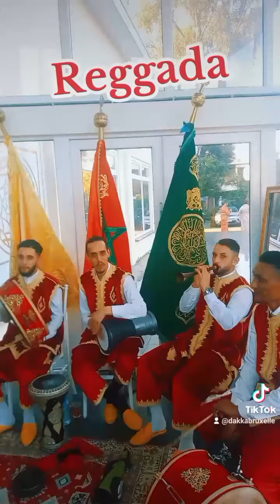dakka marrakchia bruxelles Fnayer 0032487627748 0032489173404 🇲🇦🇧🇪🇨🇵🇩🇪🇱🇺🪘🪘🥁🥁🎷🎷🎺🎺👌